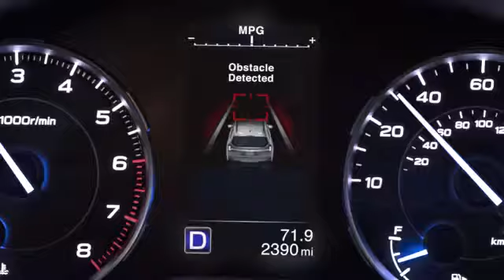Subaru "Important Moments" Commercial but every scene change has a fart with extra reverb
YouTube won't let me turn comments on, shitass platform

This is the "Important Moments" commercial from 2018 for the 2019 Subaru Ascent. I hate commercials that try to play with your emotions, so have stinky farty poo poo ',:)